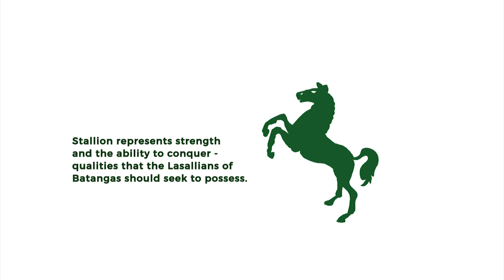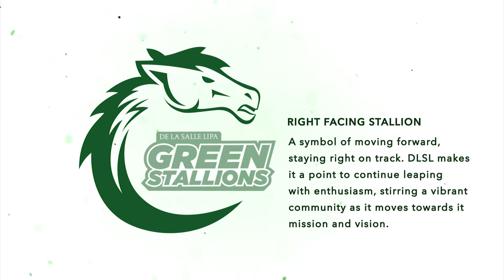DLSL GREEN STALLIONS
We are now the Green Stallions! The Lasallian community beams with pride as we present the new DLSL moniker showing our athletes' speed, grace, determination, intensity and powerful movement.